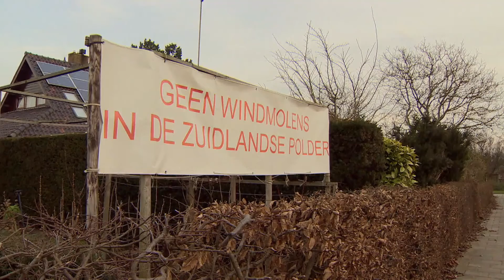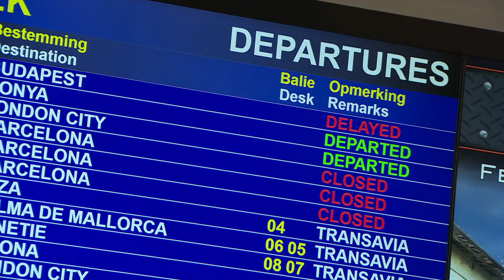Lijsttrekkersdebat Provinciale Statenverkiezingen 2019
RTV Rijnmond organiseert in samenwerking met  Omroep West het Lijsttrekkersdebat PS2109. Vanuit het provinciehuis in Den Haag gaan alle lijsttrekkers onder leiding van Ewoud Kieviet en Martine Boerkamp met elkaar in debat over ondermeer het bouwen van goedkopere woningen, windmolens en Rotterdam The Hague Airport.